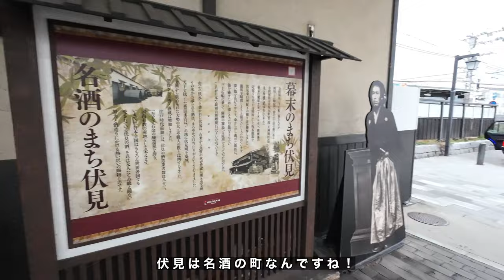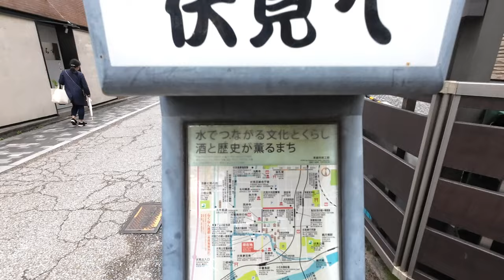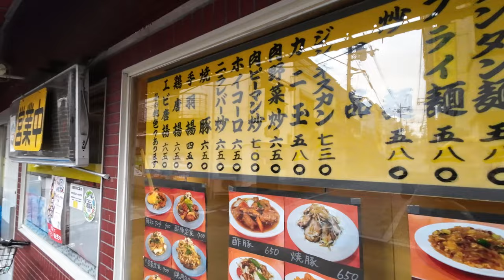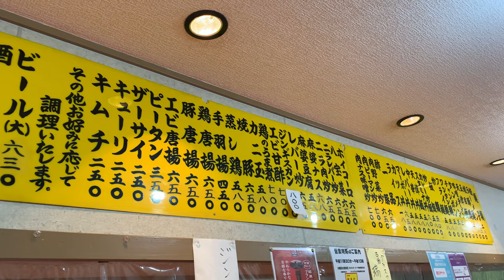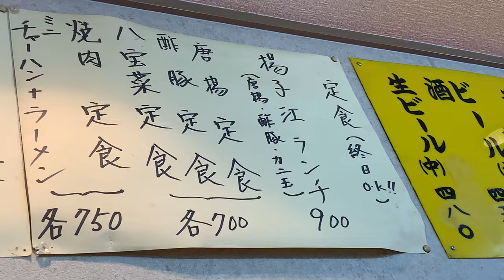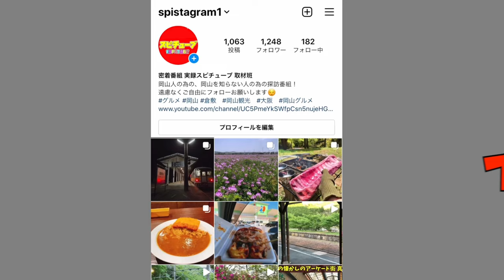京都【 中華料理 揚子江】昭和の良い雰囲気が残る店内！ランチを注文！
京都府京都市伏見区西柳町545-2

再生リスト